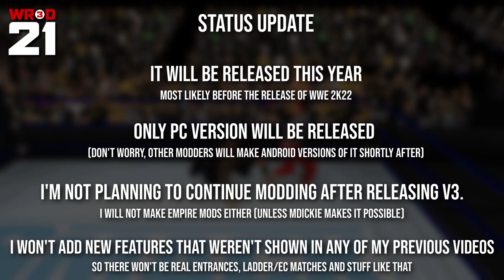WR3D 21 V3- Status update (Rosters, Moves etc.)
Some textures were made by  WTR Textures Revolution